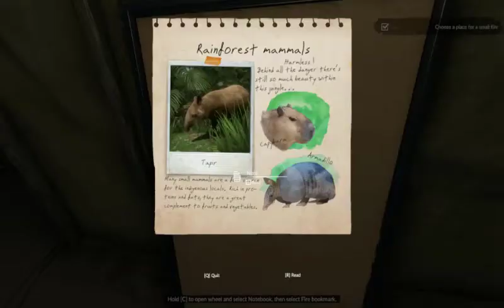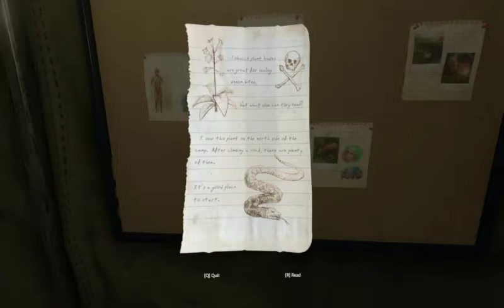Cara membuat Campfire : Green Hell #1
Di video ini kita bermain salah satu game survival di hutan Amazonia yaitu Green hell, Jake dan Mia menelusuri Hutan untuk mencari obat untuk Mia. Misi pertama yaitu membuat Campfire di tenda mereka. yuk saksikan video episode 1 Green Hell cara membuat di channel vespa79gaming.

My Rig :
CPU  Corei7 920
OS     Win10 64bit